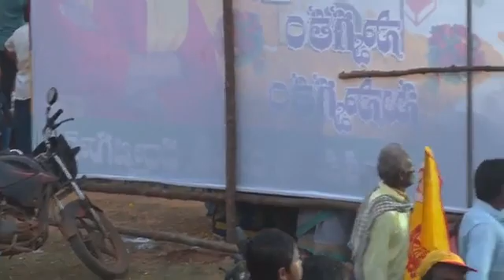ఏలూరు జిల్లాలో ఇదేం ఖర్మ..మన రాష్ట్రానికి? కార్యక్రమంలో పాల్గొన్న నారా చంద్రబాబు నాయుడు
ఏలూరు జిల్లాలో ఇదేం ఖర్మ..మన రాష్ట్రానికి? కార్యక్రమంలో పాల్గొన్న టీడీపీ జాతీయ అధ్యక్షులు నారా చంద్రబాబు నాయుడు గారు.
What is this fate in Eluru district.. To our state ? TDP national president Nara Chandrababu Naidu garu participated in the program.